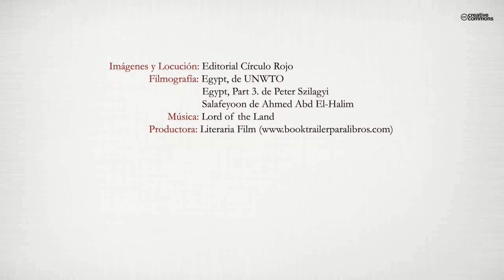Hijos de titanes (Booktrailer) - Editorial Círculo Rojo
Enrique Cabrejas Iñesta nos relata de modo llano su experiencia personal con un descubrimiento extraordinario. El 21 de Abril de 2012 consiguió lo que parecía imposible: descifrar la escritura ibérica. Un hito sin precedentes en la historia de la escritura, solo al alcance de los grandes y comparable a los realizados por Champollion al descodificar la escritura jeroglífica egipcia o Ventris con la escritura de Creta. Desde este instante la obra: Hijos de Titanes · El Secreto Íbero de Enrique Cabrejas lo convierte en un referente destacado a nivel mundial en historia y lingüistica. Las innumerables pruebas y significados que nos reporta, antes desconocidos, son una referencia obligada para todos aquellos que quieran comprender la historia, la lengua antigua e, incluso, también la moderna de nuestro país, o para quienes en el futuro deseen estudiarla e investigarla en profundidad, más si cabe desde el mundo académico. Hasta la fecha, el significado de esas enigmáticas escrituras no se conocía, aunque desde la comunidad científica se le dio validez a un origen indiscutible celta. Estas páginas nos revelan qué hay de cierto en todo ello. La trascripción, resuelta en su totalidad de El Bronce de Luzaga entre otros textos íberos y celtíberos, es demostrable científicamente a través de las raíces de la lengua pre-griega frigia en sus modos dialectales frigio-jonio-lidio-dorio. Enrique Cabrejas Iñesta nos sorprende con un desenlace tan inesperado como fascinante que va más allá del desciframiento de una lengua antigua. Capaz de responder a las preguntas que se han formulado los historiadores, lingüistas, investigadores y expertos durante décadas y nunca supieron ni acertaron responder: ¿Quiénes fueron los íberos y los celtíberos? ¿Cómo se llamaban? ¿De dónde vinieron? ¿Cómo llegaron? ¿Cuáles fueron sus costumbres? ¿Qué escritura es la ibérica? ¿Cuál es la ancestral y extraordinaria cultura que nos legaron?

HIJOS DE TITANES · EL SECRETO ÍBERO nos ilumina y nos abre los ojos, no solo para saber quiénes fuimos sino para conocer quiénes somos. Todo está implícito en su escritura y por primera vez ve la luz a través de esta imprescindible publicación.